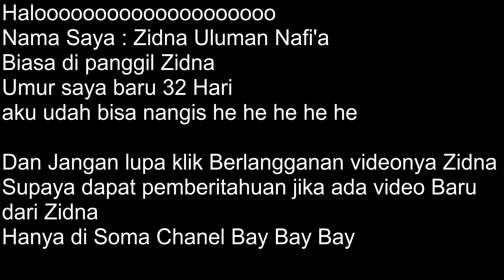Zidna Bayi Cerdas Mau Mandi Pagi